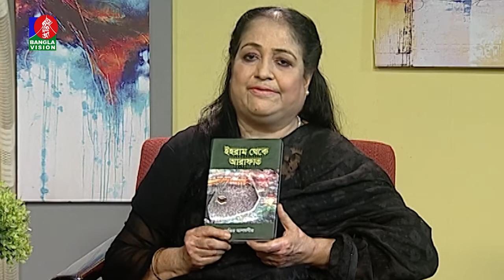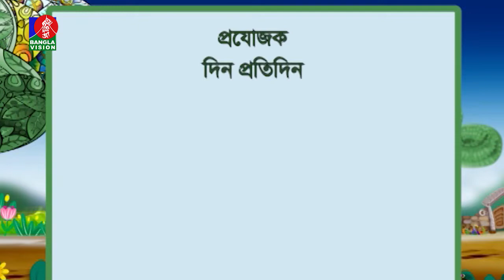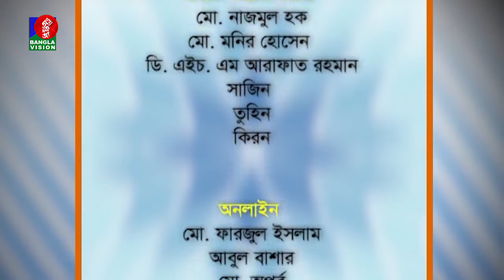তথ্য ও বিনোদনমূলক অনুষ্ঠান | Suraiya Alamgir | Sadia Rosni Suchana | Din Protidin | 23 July 2022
তথ্য ও বিনোদনমূলক অনুষ্ঠান | Suraiya Alamgir | Din Protidin | Nabila | Afia Bristi | 23 July 2022

Banglavision TV Official Address:
Dhaka-1205, Bangladesh.